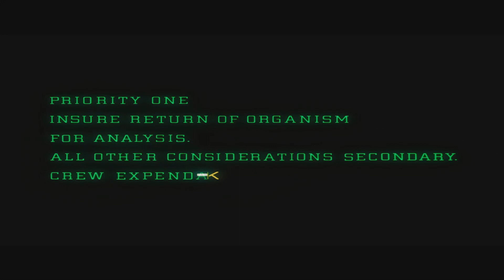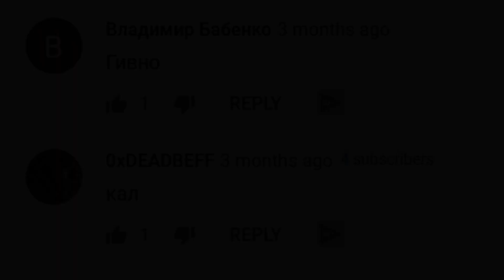НАШ ОТВЕТ ЧУЖОМУ И ВЕНОМУ. ОБЗОР ФИЛЬМА СПУТНИК